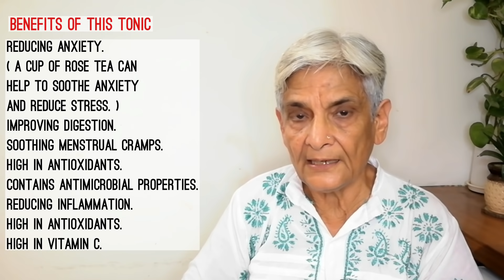DIY Best Tonic For Women Health, महिलाओं की अच्छी सेहत के लिए एक अद्भुत tonic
@ let’s nurture our minds

Health Tonic for women helps in maintaining good health through its natural ingredients. This tonic helps to treat fatigue, backache, and weakness. It also boosts the immunity and purifies the blood.
It is good and can be make and consume easily.

Instagram